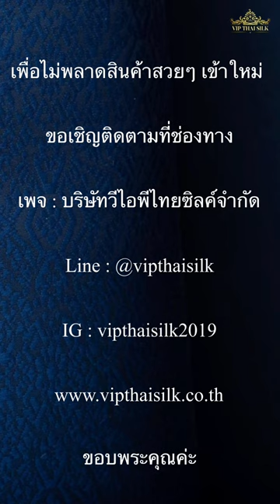ผ้าไหมมัดหมี่ ลายหมี่คั่น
ผ้าไหมมัดหมี่ พรีเมี่ยม 5 กระสวย
ทอคั่นหมี่ด้วยดิ้นโลหะสีทอง

เพื่อไม่พลาดสินค้าสวยๆ เข้าใหม่
ขอเชิญติดตามที่ช่องทาง
เพจ : บริษัทวีไอพีไทยซิลค์จำกัด
Line : @vipthaisilk